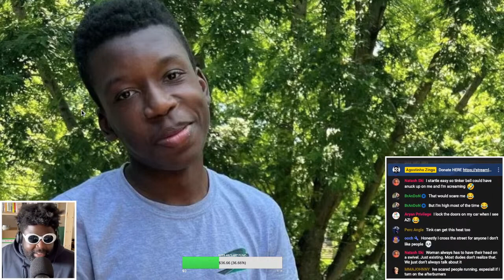Women SCREAM When They See Me.